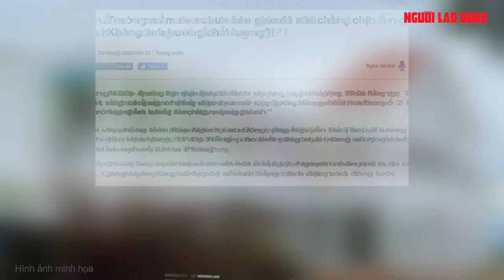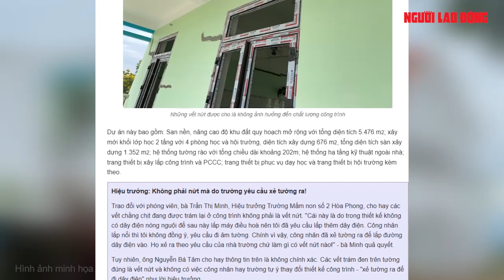Trường mầm non chưa bàn giao đã nứt chằng chịt: Không ảnh hưởng chất lượng?! | Báo Người Lao Động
Trưởng Ban quản lý dự án đầu tư xây dựng huyện Hoà Vang, TP Đà Nẵng cho rằng những vết nứt chằng chịt ở dự án mở rộng Trường Mầm non số 2 Hoà Phong "không ảnh hưởng đến chất lượng công trình"

Link bài viết trên Báo Người Lao Ðộng - MỜI ĐỌC